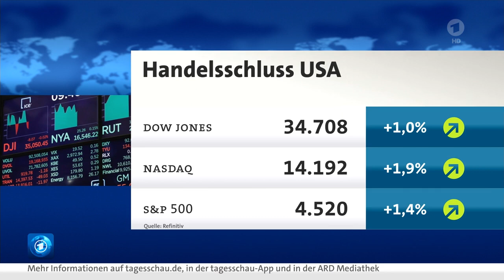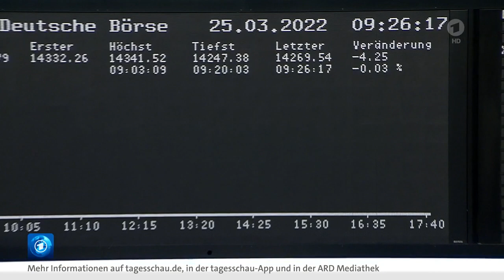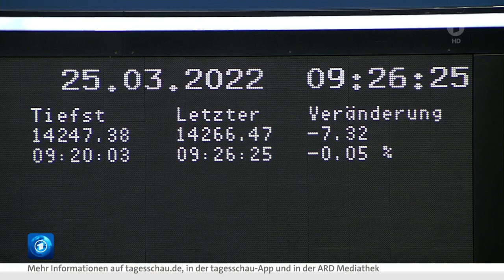Wirtschaft zur Rubel-Entscheidung - Gas und Ölembargo nicht realistisch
Staatsschuldenkrise durch 200 Milliarden Euro neue Schulden für 2022?
Gespräch mit Martin Lück von Blackrock

Konsumentenvertrauen in Deutschland infolge des Ukraine-Konflikt massiv eingebrochen.
Erhöhung der Energiepreise sind zwangsläufig, ebenso wie notwendige Reparationsleistungen an der Infrastruktur der Ukraine.

Öl und Gas sind nicht nur Energieträger; sie stehen bei vielen Produkten am Anfang der Wertschöpfungskette. So kann Deutschland seine Importe nicht wesentlich zurück führen ohne schweren Schaden an seiner Wirtschaft und Exportwirtschaft zu nehmen.

Update Wirtschaft vom 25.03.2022 vom 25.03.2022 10:16